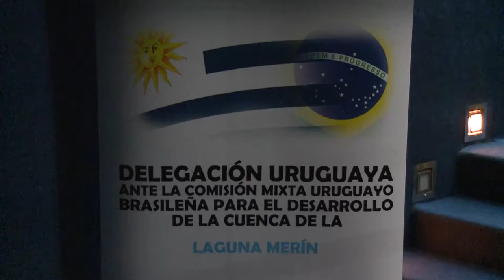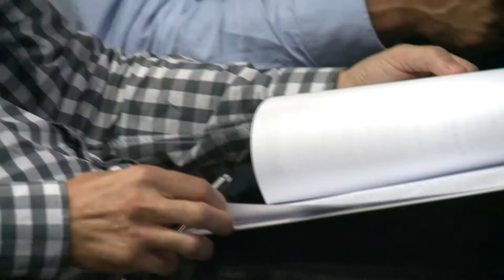Nin Nova en lanzamiento del Proyecto Cuenca de la Laguna Merín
El canciller Rodolfo Nin Novoa estuvo presente en el lanzamiento del proyecto y taller "Cuenca de la Laguna Merín", en la ciudad de Treinta y Tres, cuyo objetivo es lograr la cooperación técnica para la integración transfronteriza.